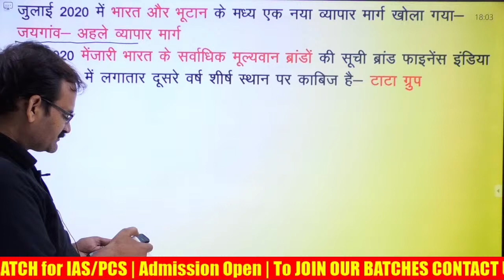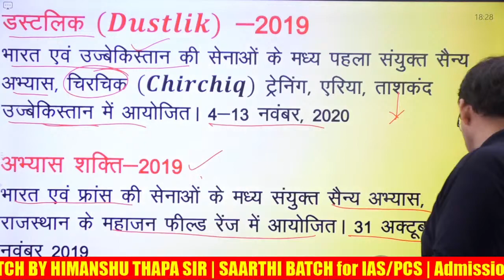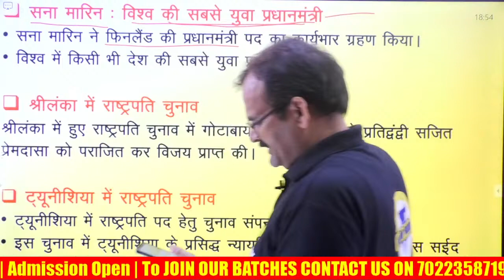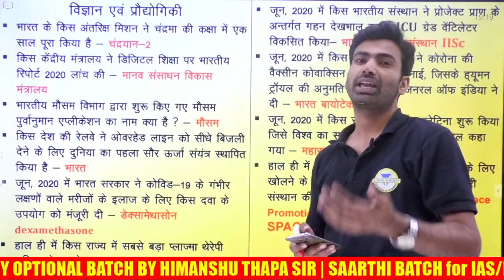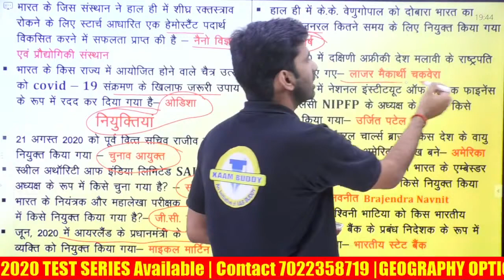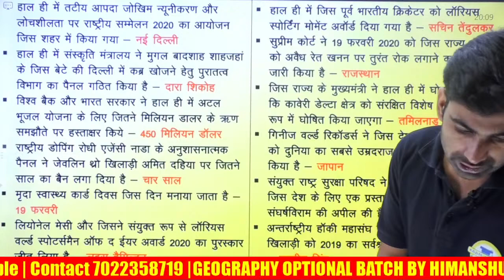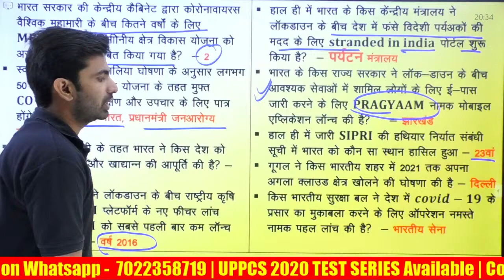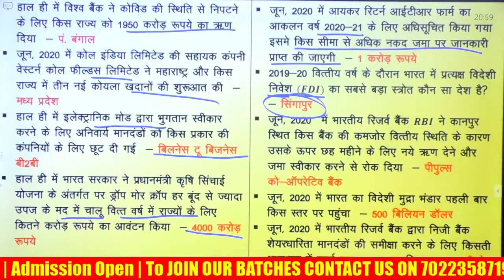UPPCS 2020 | UPPCS 2020 Current Affairs| Day - 2 | UPPCS Pre Exam Preparation | UPPSC Pre 2020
In this MARATHON the following subjects will be taught:

1PM-2PM - Current Affairs by Himanshu Sir
2PM-3PM - Current Affairs By Satyendra Sir
3PM-4PM - Current Affairs by Manoj Sir

UPPSC 2020 PRE FULL LENGTH TEST SERIES with 150 questions sawal model test , TOP 150 QUESTIONS of history itihas , polity rajyavyavastha , geography bhugol , economy economics arthashastra , current affairs , miscellaneous vividh , up gk uttar pradesh general knowledge ,  census 2011 , isfr report 2019 , 20th live stock census , latest agriculture mineral data etc  MCQ , ye aur bhi exams jaise ki ro aro 2016 MPPSC BPSC UPSSSC upsc pcs gk k liye bhi useful hogi

TO JOIN OUR TEST SERIES CALL - 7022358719,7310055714

useful for all state pcs civil services exams upsc ias pcs cse uppsc mppsc mpsc opsc ppsc kas ukpsc tnpsc apsc cgpsc uppcs bpsc  pre prelims upsssc and various other state pcs exams also useful for gk mcq questions in hindi for all competitive exams

This video series is specially made for uppsc uppcs up pcs psc 2020 prelims , ro aro samiksha adhikari 2016 , beo block education officer ( khand shiksha adhikari 2020 ) and also be useful for all uppsc exams like AE , APO  , upsssc all exams like lekhpal vdo lower pcs , up police upp si constable and uppcl daroga bharti  , gram panchayat adhikari , village development officer , also posts like Deputy Collector, Deputy Superintendent of Police, Block Development Officer, Assistant Regional Transport Officer, Assistant Commissioner (Commercial Tax), District Commandent Homeguards, Treasury Officer/Accounts Officer (Treasury), Cane Inspector and Assistant Sugar Commissioner, Superintendent Jail, Manager Credit (Small Industries), Manager Marketing and Economic Survey (Small Industries), Executive